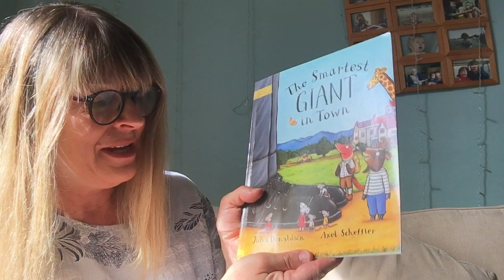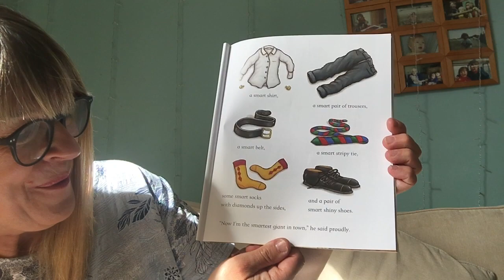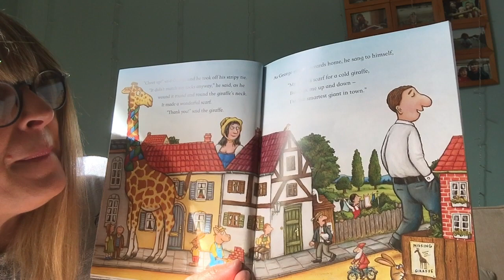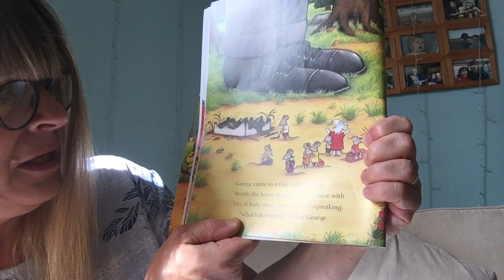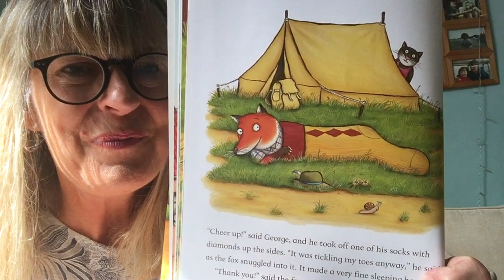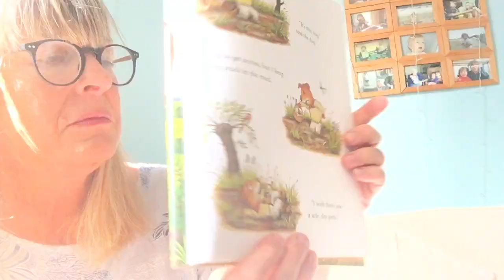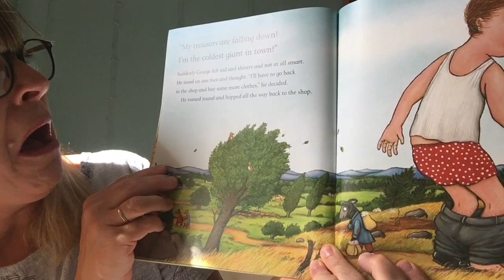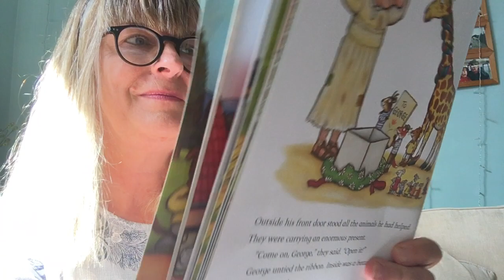The Smartest Giant in Town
A lovely story about a very kind giant. Can you use clothes to make a new home for your toys ? What about a sleeping bag from a sock . Try and see what ideas you might have.